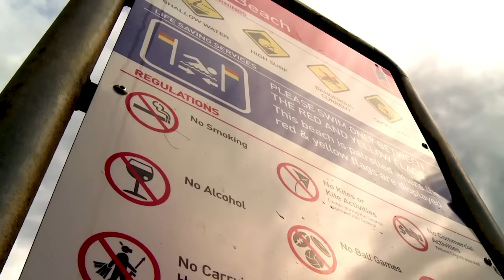Funniest Irish Moments On Bondi Rescue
We celebrate StPatricksDay with some of the funniest Irish moments from Bondi Rescue history.

Your favourite lifeguards are back!

In ‘Bondi Rescue’ the audience sees the action through the eyes of real characters and lifeguards like Hoppo, Deano, Reidy, Jesse, Maxy, Whippet and Harries, as they catch thieves, perform CPR, make drug busts, break up fights, and even handle a navy bomb that washes ashore one afternoon. Every year throws up new and completely unexpected challenges, and how lifeguards adapt is what makes BondiRescue a show that’s about much more than swimmers being saved in the surf.

In ‘Bondi Rescue’ the audience sees the action through the eyes of real characters and lifeguards like Hoppo, Deano, Reidy, Jesse, Maxy, Whippet and Harries, as they catch thieves, perform CPR, make drug busts, break up fights, and even handle a navy bomb that washes ashore one afternoon. Every year throws up new and completely unexpected challenges, and how lifeguards adapt is what makes Bondi Rescue a show that’s about much more than swimmers being saved in the surf.